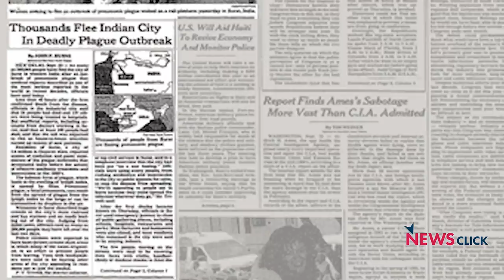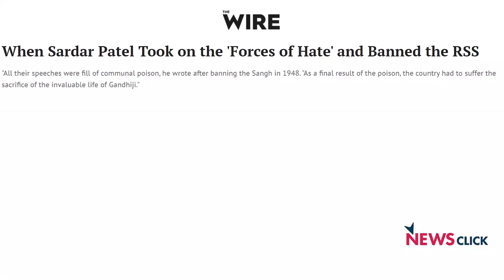मोदी को सिर्फ़ अपने ड्रीम प्रोजेक्ट की केयर है; दूसरों के सपनों की नहीं: आनंद याग्निक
अब यह जग-ज़ाहिर हो गया है कि गुजरात का तथाकथित विकास मॉडल ग़रीब प्रवासी मज़दूरों के डरावने सपनों पर खड़ा हैI न्यूज़क्लिक से ख़ास मुलाकात के इस दूसरे भाग में अहमदाबाद स्थित वक़ील और सामाजिक कार्यकर्ता आनंद याग्निक ने कहा कि COVID19 के गहराते संकट के बावजूद मोदी विवादित बुलेट ट्रेन प्रोजेक्ट के निर्माण को जारी रखेंगे और अपने राजनीतिक फ़ायदे के जवाहरलाल नेहरू पर कीचड़ उछालना भीI